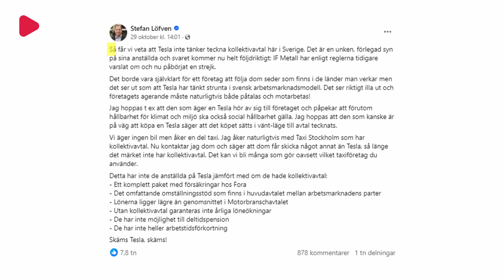Bakslaget för Stefan Löfven efter kängan mot Elon Musk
Stefan Löfven skrev ett argt inlägg på Facebook där han fördömde Elon Musk för att Tesla inte avser att införa kollektivavtal i Sverige. Det visar sig dock att det företag Stefan Löfven själv jobbar för, heller inte har kollektivavtal. Något Emanuel Karlsten uppmärksammande i ett inlägg på sociala medier.

Donera gärna till Swish: 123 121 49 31